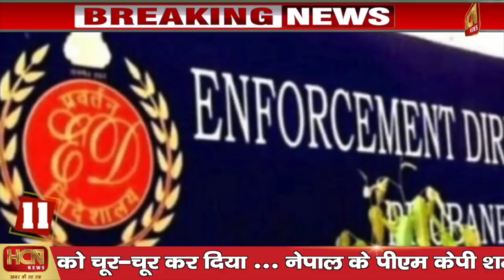HCN Latest News Update | आज 7 मार्च 2021 दिनभर की सभी अहम बड़ी खबरें | Latest Nonstop Top 25 News